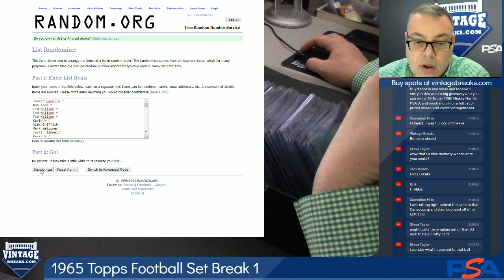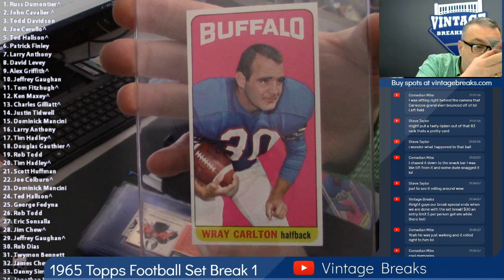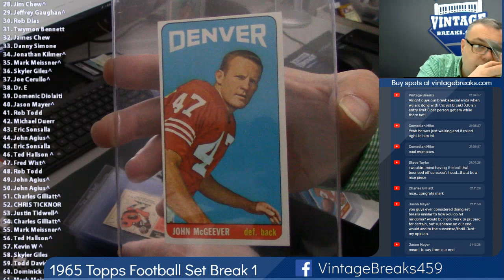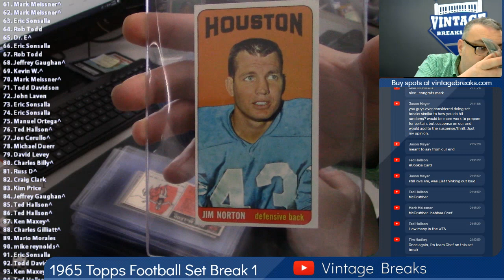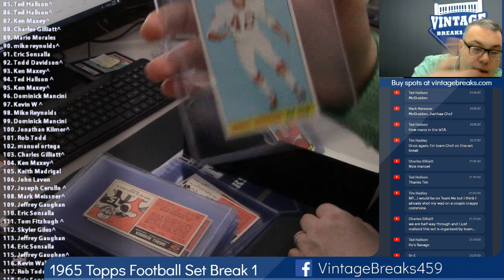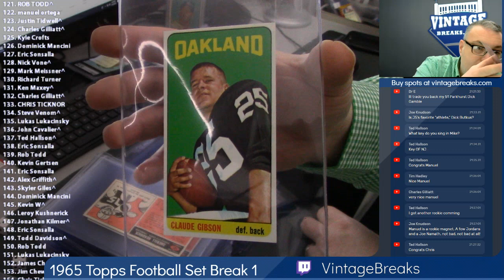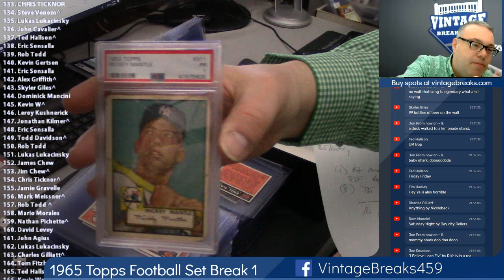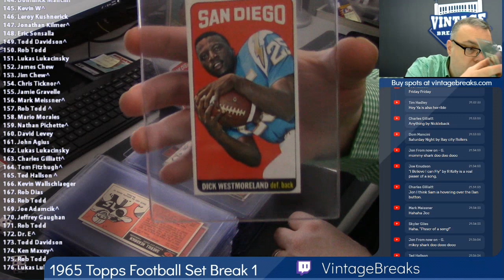02-26-2019 1965 Topps Football Set Break 1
1965 Topps Football Set Break 1